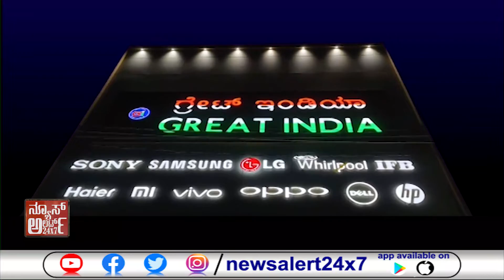ಬೆಳಗಾವಿ ಜಿಲ್ಲೆಯ ಆಭರಣ ಮಾಲೀಕರಿಗೆ ಐಟಿ ಶಾಕ್...| 09 11 2021 | News Alert 24x7